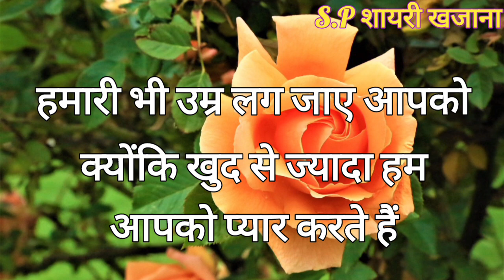मेरी जिंदगी मेरी जान हो तुम/ Hindi Shayari/ Shayari/ Love Shayari Video/ Love Shayari Video In Hindi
मेरी जिंदगी मेरी जान हो तुम/ hindi shayari/ Romantic Love Shayari/ Mohabbat Shayari/ Shayari/ Love Shayari Video/ Love Shayari Video In Hindi